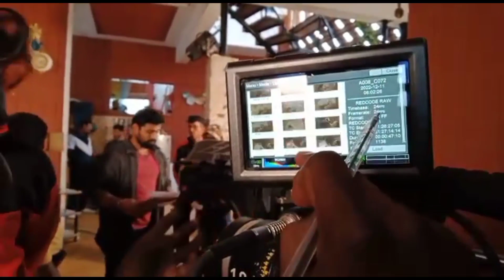ಶೂಟಿಂಗ್ ಮನೆ ಹೇಗಿದೆ ಗೊತ್ತಾ?? | Vlog Video | Sathish Ponnachi | Vicharane Movie Shooting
Vlog Video by Sathish Ponnachi

Copyright : sathishponnachi2021